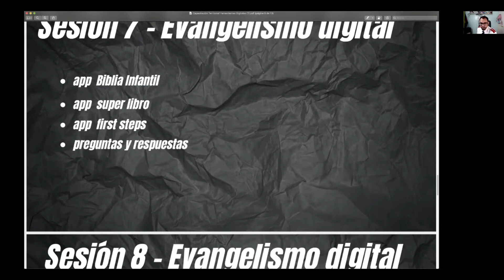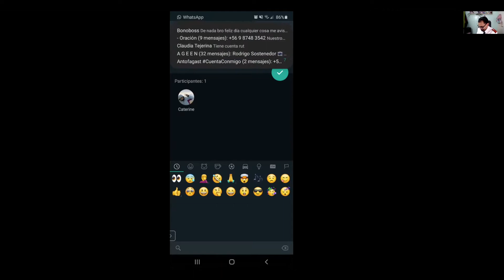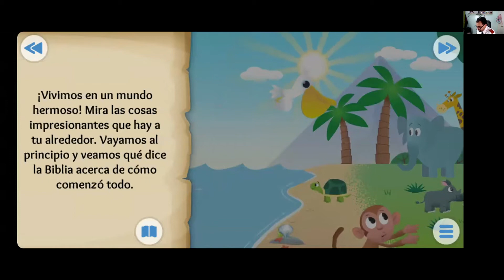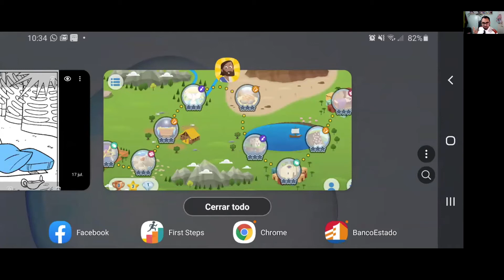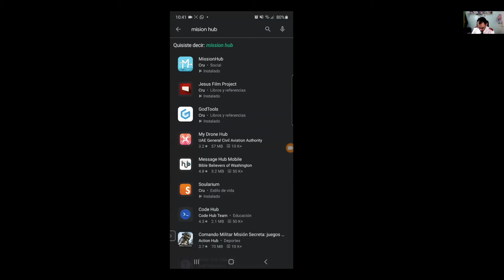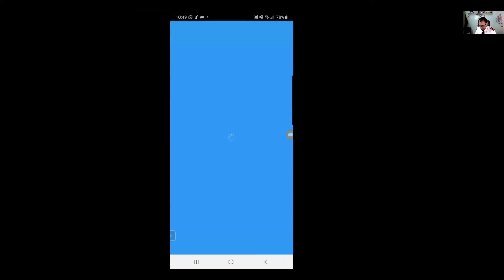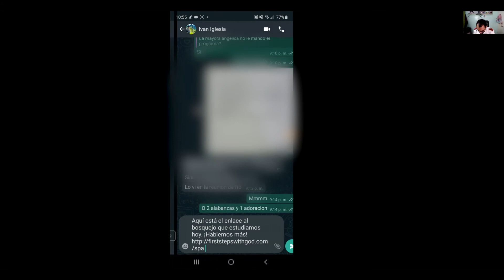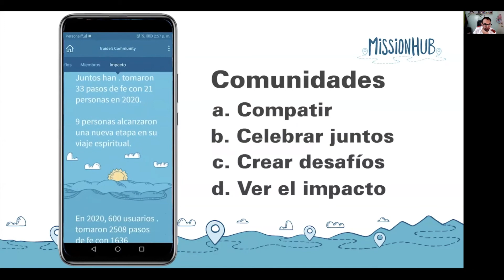Sesión 6 Evangelismo Digital parte 2